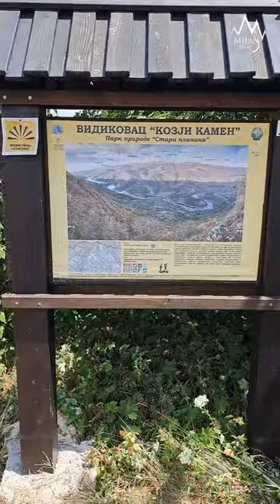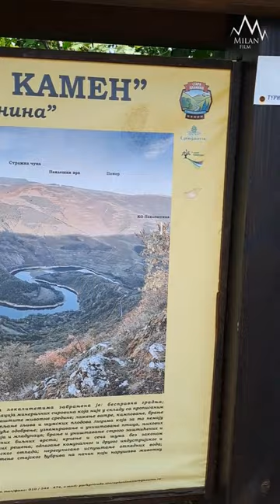Vidikovac Kozji kamen - Stara planina